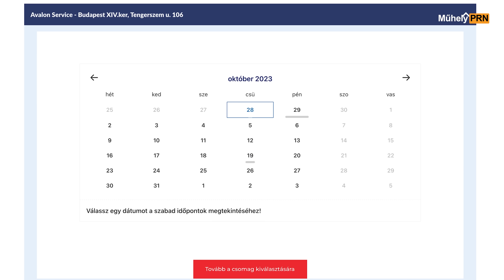A vételár csak belépő, utána is repkednek a milliók – BMW 750i – 2006 – MűhelyPRN 241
Lehet, hogy te is szereted a pénzt, de annyira biztosan nem, mint egy 20 éves 7-es BMW. A Bangle hetesnek hívott E65-ös generáció rengeteg új technológiát hozott, így a kor egyik legmodernebb luxusszedánja lett, mostanra viszont szinten minden eleme egy méregdrága csapda, Péter is ráköltötte már a használtpiaci értékének többszörösét. Mai adásunkban egy új szerelő kolléga is bemutatkozik, fogadjátok szeretettel Koncz Ádámot, becenevén Pumpát.

Ha 2-3 millió forintért ilyen szintű luxust keresel, legyél tisztában azzal, hogy rövid távon is ráköltöd az árát, és nem is feltétlenül azért, mert egy nagyon rossz példányt fogtál ki. Az átvizsgáltatást mindenesetre semmiképp ne mulaszd el, mert a kopó-fogyó alkatrészek javítása is brutális költség lehet, jobb ezekről vásárlás előtt tudni, ebben segít Totalcheck szolgáltatásunk.

Ha autót veszel, ne felejtsd el átvizsgáltatni! A TotalCheck szolgáltatásunkra itt tudsz időpontot foglalni

A Totalcar MűhelyPRN támogatója a Motul. Találd meg az autódnak megfelelő olajat az olajkeresőn!

Szeretnéd megtudni, milyen állapotban van a kinézett használt autó, eladnád a meglévőt, de nem akarsz vitát a vevővel? Próbáld ki a Totalchecket, a Totalcar átvizsgálási szolgáltatását a MűhelyPRN szakembereivel. Katt ide a részletekért: totalcar.hu/totalcheck